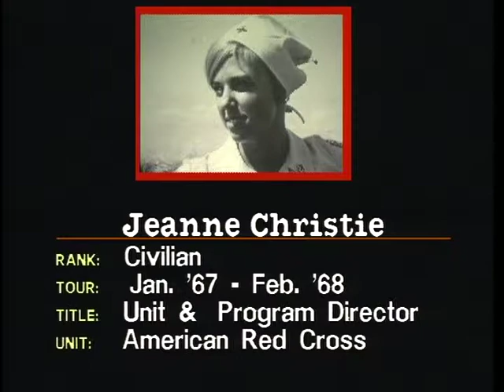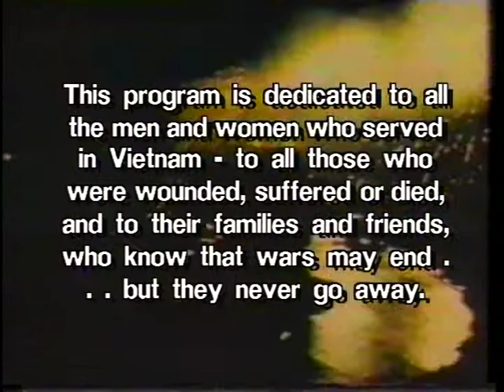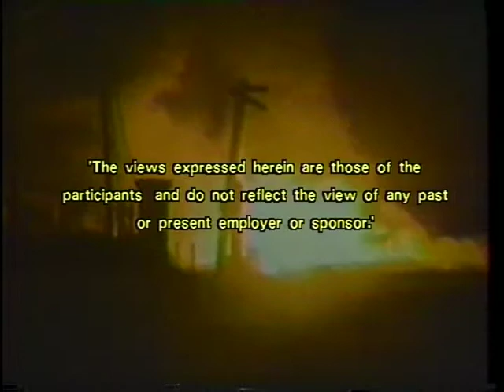Vietnam: A Chance to Understand Part 4